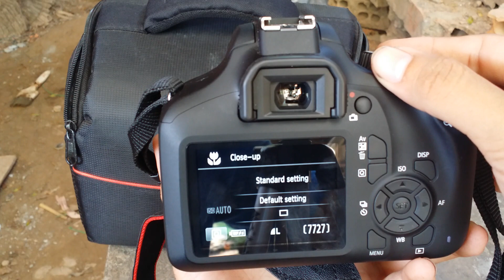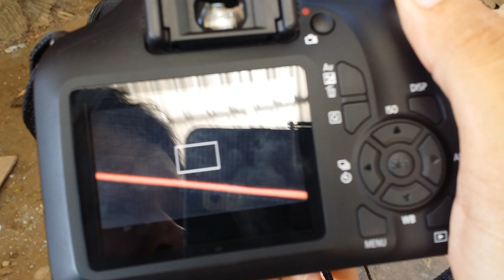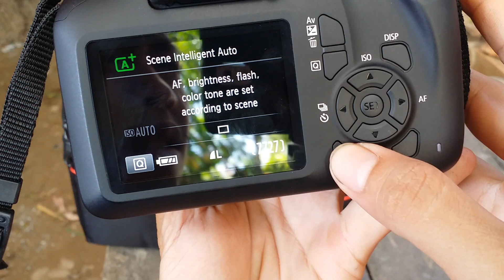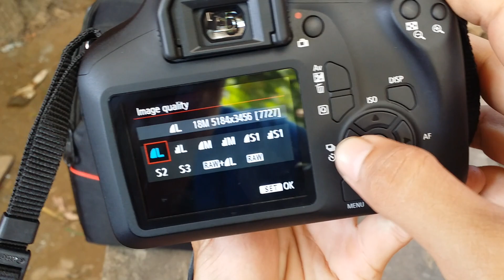របៀបប្រើម៉ាស៊ីនថតសម័យទំនើប​ / How to use Camera Canon EOS 3000D. machinery electric.